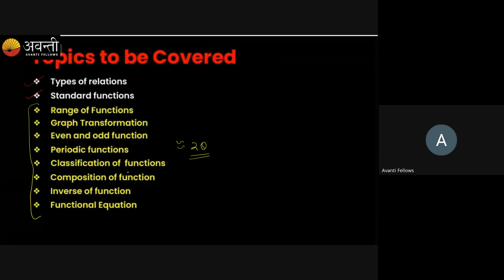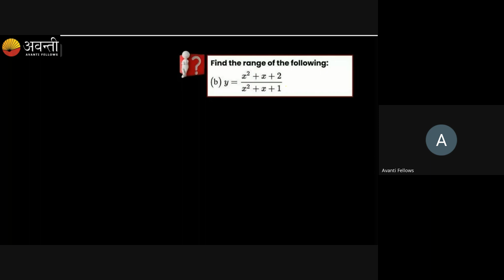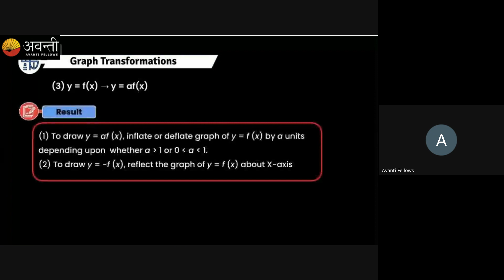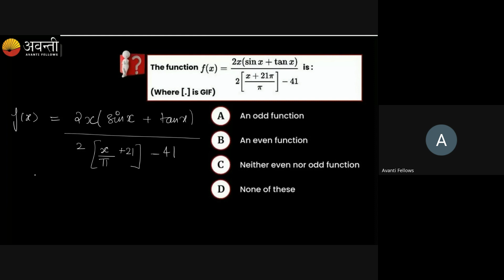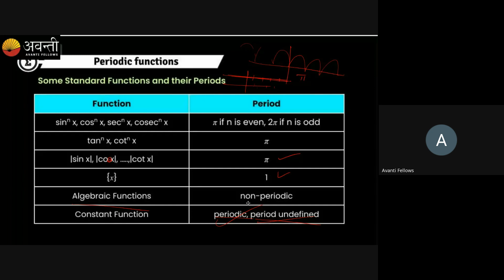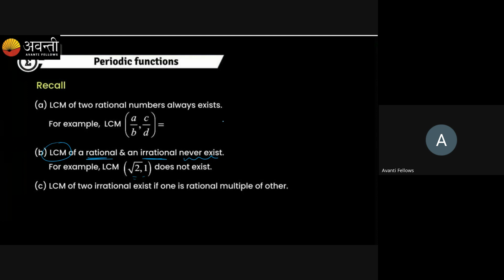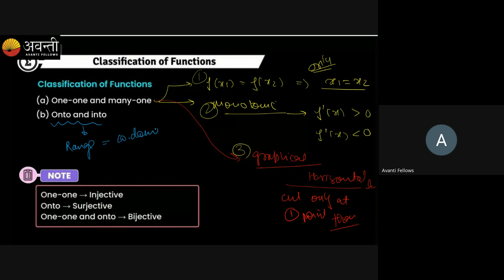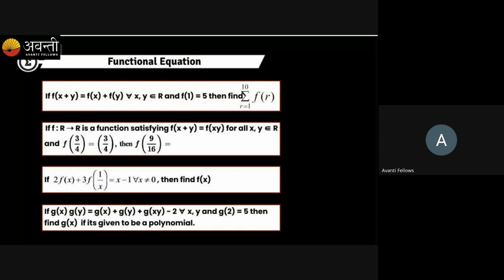Relation & Function L2 | JEE Mains Math Crash Course | 27th March, 2024